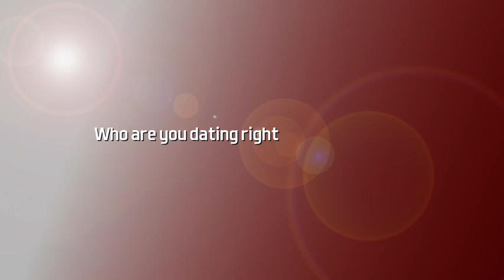EL NOW CHATS TO NIGERIAN MODEL AND ACTOR - GBENRO AJIBADE